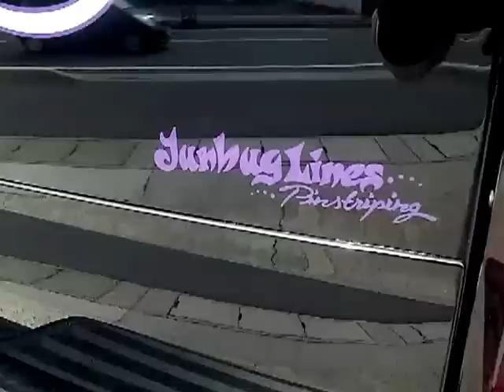JUNBU LINES CADILLAC ESCALADE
Pinstriping&SilverLeafing